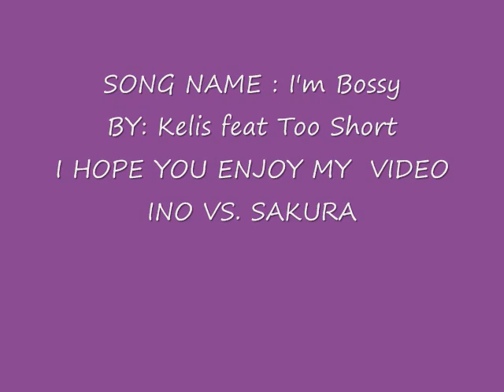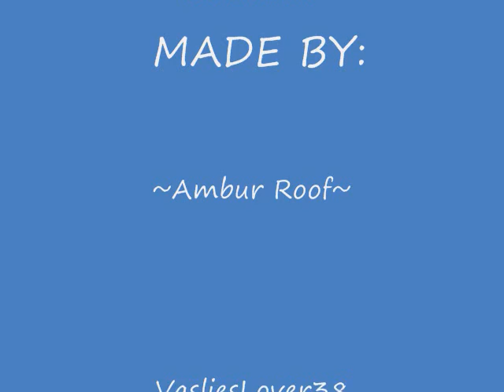INO AND SAKURA ARE BOSSY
the fight between ino and sakura for sasuke! XDi love it